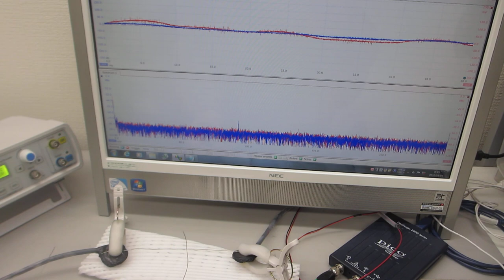低周波の共振現象と、高周波の非線形現象を発振制御する技術（超音波システム研究所）